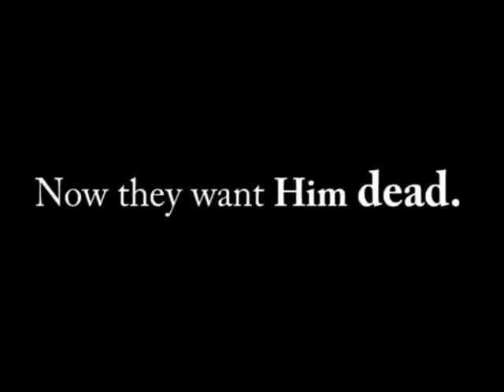Redemption trailer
Trailer for a great homemade action movie-coming soon